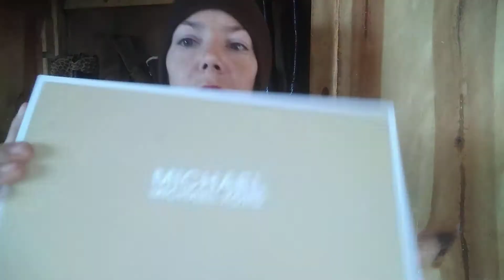Reseller Consignment Store Thrift Haul to Sell on eBay: November 16, 2019